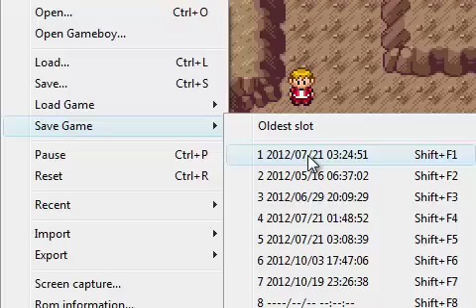-55- Pokémon Emerald NUZLOCKE ROULETTE: We're Back! (feat. Wally's Male Gardevoir)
After like 3 months, the LP that was supposed to be filmed over two days continues!
Kooper re-learns what his party can do, wanders around aimlessly, and finally confronts Wally. Who will be MVP of the fight?